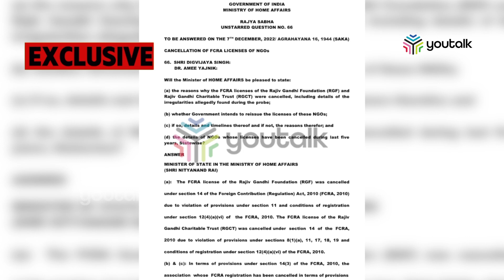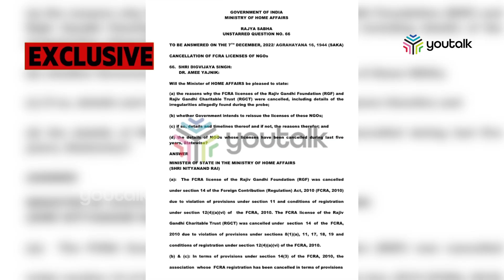എഫ് സിആര്‍ എ ലൈസന്‍സ് റദ്ദാക്കി|youtalk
7000 ത്തോളം സംഘടനകളുടെ എഫ് സിആര്‍ എ ലൈസന്‍സ് റദ്ദാക്കി. ഏറ്റവും കൂടുതല്‍ സംഘടനകളുടെ ലൈസന്‍സ് റദ്ദാക്കിയത്  തമിഴ്‌നാട്ടില്‍ ,കേരളത്തില്‍ നിന്ന് 178